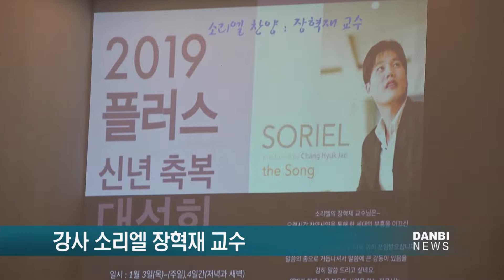(단비TV)뉴스- 01월 09일 2019년